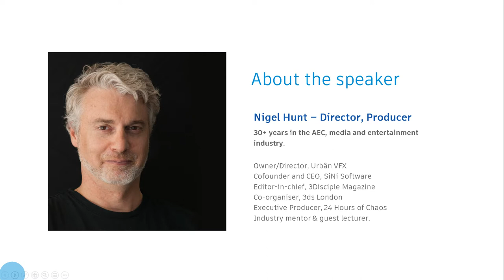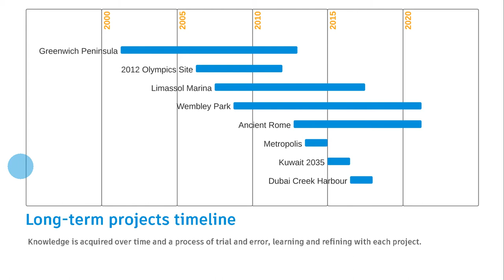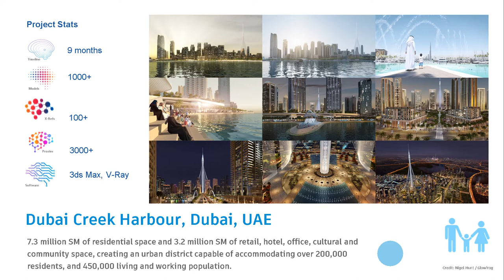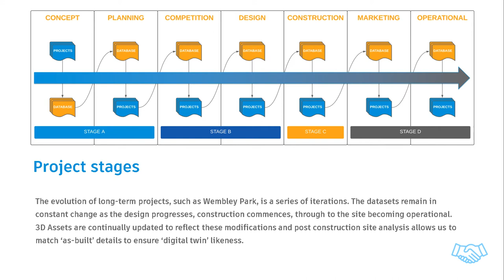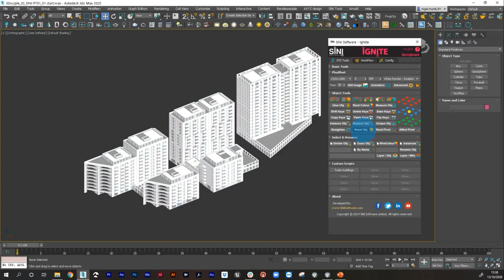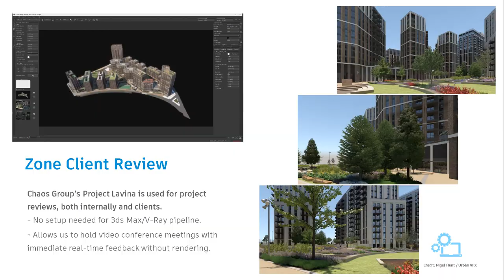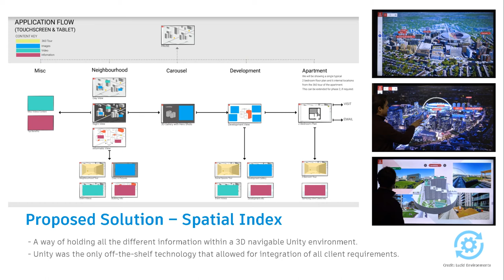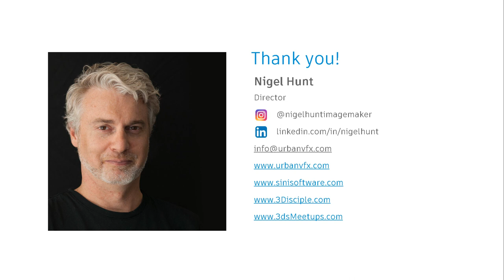Delivering an interactive solution to Europe’s largest regeneration project using 3ds Max and Unity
In November 2020 Nigel Hunt presented at Autodesk University, AU2020, a global AEC conference.

Presentation Details;
This presentation showcases how a collaborative design approach enabled the project team to deliver a high-quality interactive application for Wembley Park, London.

The partnership between 3ds Max software and Unity 3D Technology features in this talk and focuses on how a 7+ billion polygon, 3D masterplan model can be displayed interactively, enabling design teams to have a down-to-the-wire approach to uncompromised visual quality.

Wembley Park is one of Europe’s biggest regeneration projects with 8,500 homes. The 8.8 million-square-foot mixed-use project is being developed by the multi-award-winning developer, Quintain.